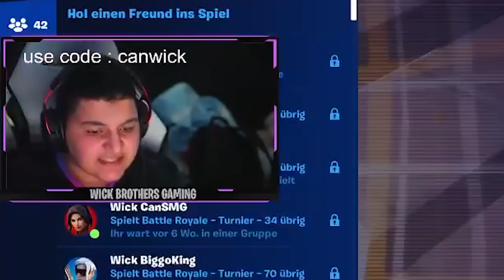😡SOLO CASH CUP ENDET IM RAGE! ZU LUSTIG! | Wick Brothers Gaming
💯►CreatorCode:
"CanWick", um uns KOSTENLOS zu unterstützen!

*►Can's Fortnite Handyhülle: